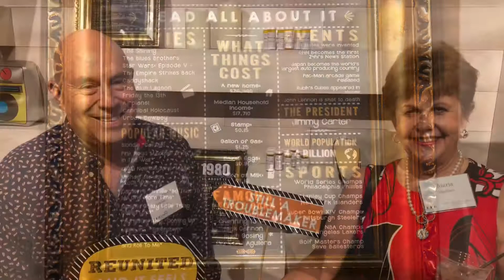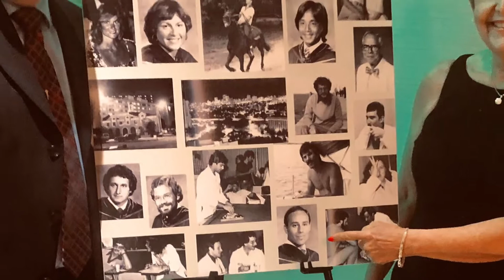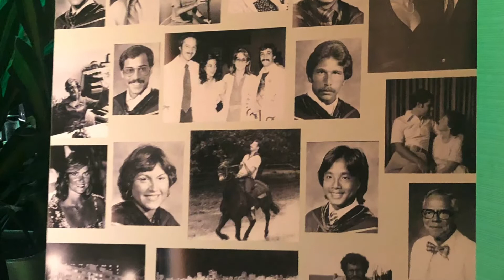Our 40th Medical School Class Reunion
The Class of 1980 from the University of Miami School of Medicine held its 40th year class reunion in Miami the weekend of March 6-7 2020.